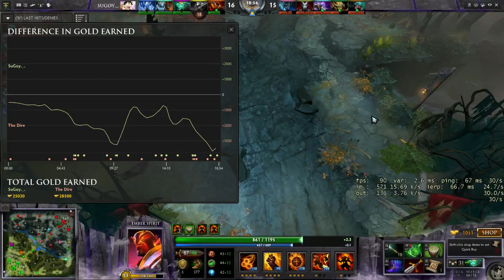MYDota Season 2 tournament Top 8 (8强) SuGoy VS xQ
Bo3 between two teams in the round of 8 of MYDota season 2

Thanks BenQ, Plextor, i-Rocks and MSi for supporting our MYDota Tournament !